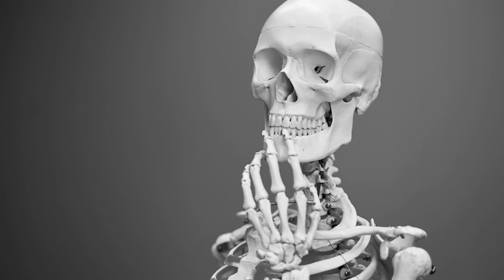Bonehead Reviews - The Owl House “King’s Tide”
This Video Is Made For A GENERAL AUDIENCE

Well… That was an amazing and terrifying way to end the season.

And On
Intagram
jayskeletyn

Owned By Dana Terrace, Disney

Steven Universe
Owned By Rebecca Sugar, Cartoon Network

Music

The Owl House Theme/Credits
By T.J. Hill

Stardust, Black Hole, Lampar the Steampunk Planet, The Resistance
By Derek & Brandon Fiechter